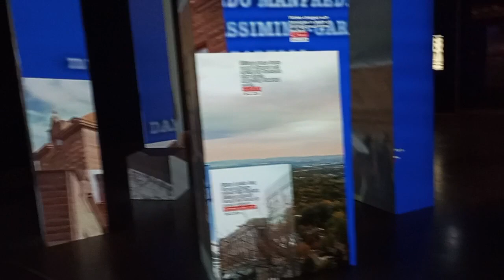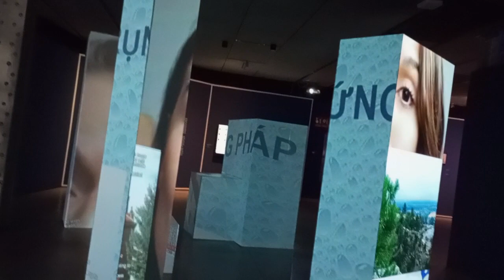MUNDO EXPANDIDO 1